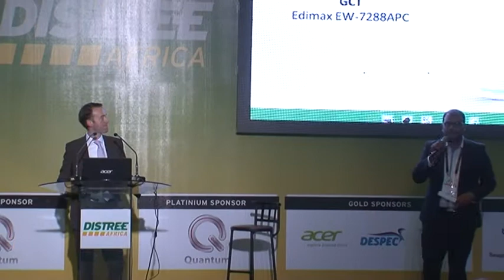60 Seconds to Convince: GCT